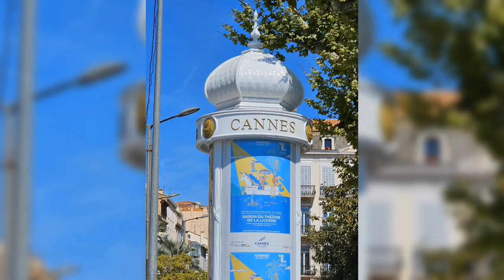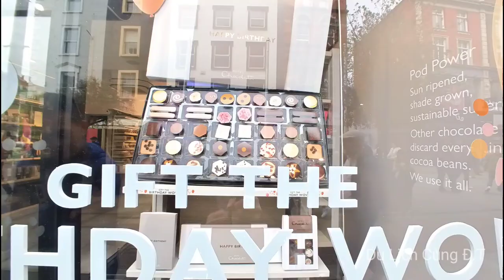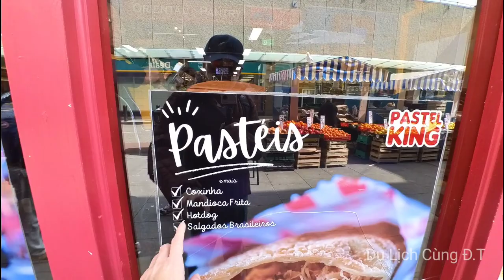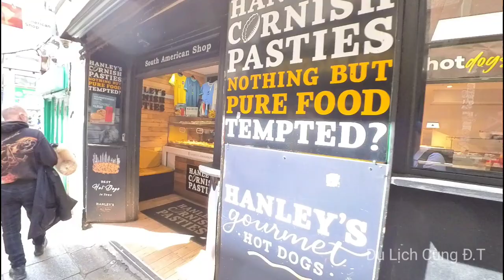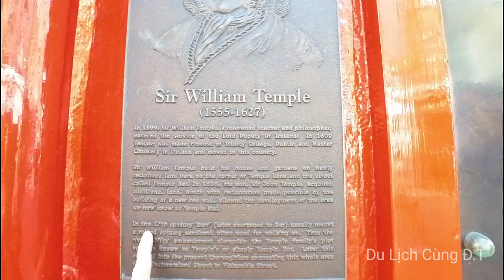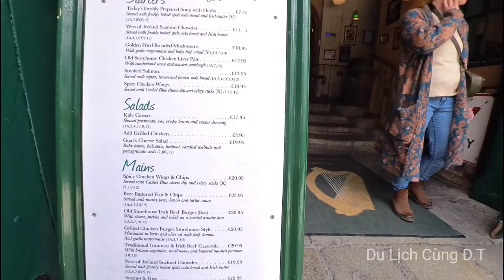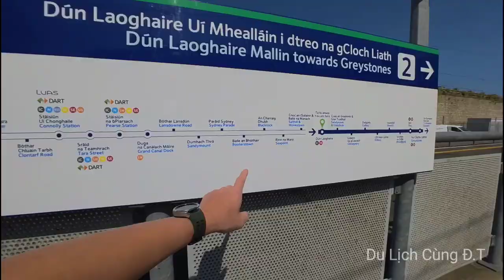Dublin Ireland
Travel  food and Cruise